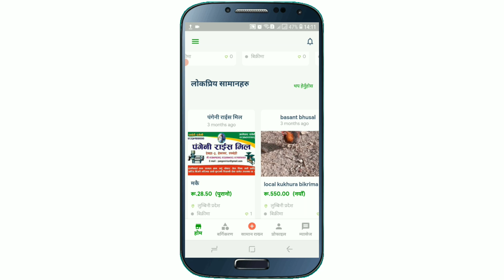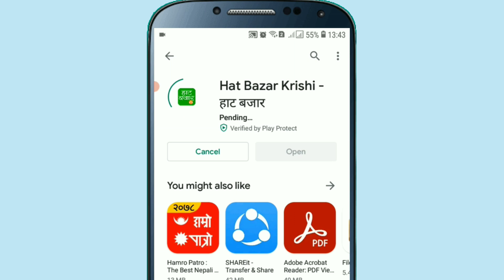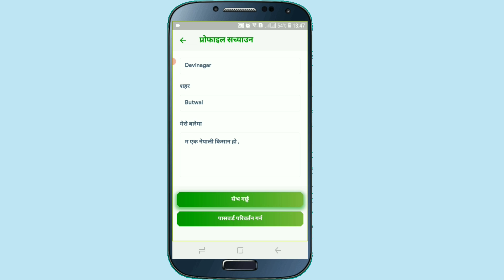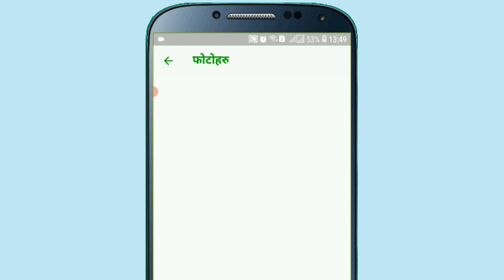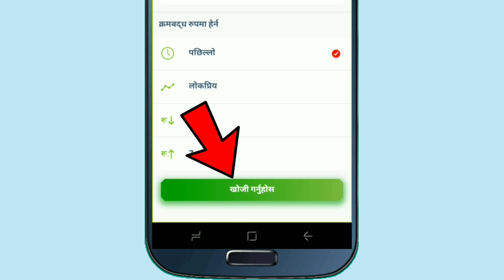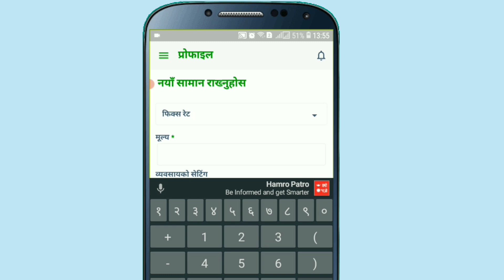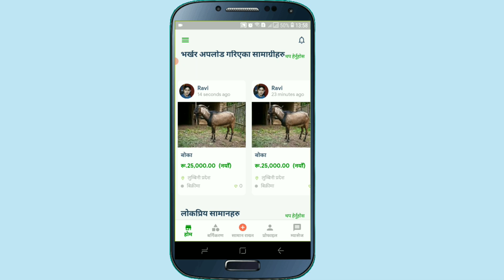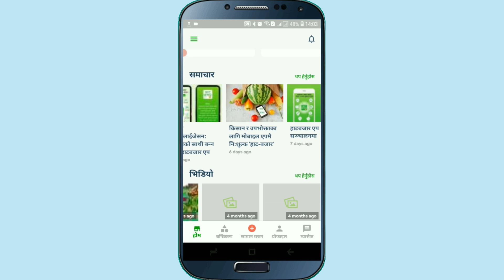हाटबजार एपको फाईदा र चलाउने तरिका (Hat Bazar App) | Nicely explained its Benefits and How to use.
In this video i am going to tell benefits and how to use about Hat Bazar App.

Hat Bazar App is proved to be useful for buyer and seller in Nepal who want to buy/sell immediately their products within a community or a business house. it is FREE to download and use.

गाँउमा कृषकको उत्पादनले बजार नपाएको र शहरमा व्यापारी तथा उपभोक्ताले सिधै किसानबाट उत्पादित सामान खरिद गर्न नपाउँदा कृषि जन्य सामानहरू महँगो परेको समाचारहरू दैनिक रुपमा हामीले सुन्दै आएका छौ । देशको अर्बौँ रुपैयाँ कृषि जन्य आयतमा बाहिरिएको यथार्थ हामी सबैलाई अवगत नै छ । सो अवस्थालाई केही भए पनि सुधार गर्न हात हातमा हुने मोबाइल वाट निशुल्क रुपमा क्रेता र बिक्रेतालाई जोड्ने मोबाइल एप हाट बजार  “Hat Bazar”  विकास गरेका छौं ।

यस हाट बजार “Hat Bazar” एप मा किसान तथा बिक्रेताले आफ्नो सामानको मूल्य आफै तोकी त्यसको विवरणहरू जस्तै फोटो, मूल्य, स्थान, सामानको गुणहरू, डेलिभेरी सुविधा आदि खुलाई एपमा प्रचार गर्न सक्छन् यसरी किसानले बिक्रीमा राखेको सामान क्रेताले आफूलाई आवश्यक  गुणस्तर हेरेर, मोलमोलाइ गरेर, ठिक लागेमा सिधा किसानबाटै खरिद गर्न सकिन्छ ।

किसानहरूले आफ्नो उत्पादन जस्तै, धान, मकै, गहुँ, तरकारी, फलफूल, मरमसला, मासु, पशु पन्छी, माछा, बिउ, घरेलु उत्पादन, नर्सरी, कृषि सामाग्री र खेतीको लागी जग्गा भाडामा लिन दिन परेमा निशुल्क यो एपमा बेच्न राख्न सकिन्छ, कृषकले बेच्न राखेका सामानहरू तुरुन्त सबै हाट बजार एप प्रयोग कर्ताहरूलाई ‘कस्ले के बेच्न राख्यो’ भनेर नोटिफिकेशन जान्छ र यसले कृषकको सामान छिटो बेच्न मद्दत पुग्ने विश्वास लिइएको छ । जस्तै जुम्लामा भएको स्याउ कसैले यस एप मा बेच्न राखेमा उक्त सूचना देश भरी रहेका हाट बजार एप प्रयोग कर्ता मा पुग्ने भएकोले स्याउको उचित मूल्य पाउने तथा छिटो बिक्री हुने सम्भावना हुन्छ ।

हाट बजार एपको प्रयोग कर्ताहरुले आफूलाई चाहिएको सामानहरू आव्हान गर्न सक्छन, जस्तै, भैंसि किन्न चाहियो, २० केजि टिमुर चाहियो, तरकारी वालीको लागि खेत भाडामा चाहियो, ट्याक्टर भाडामा लिन–दिन आदि । जस्ले गर्दा समय, यातायातको खर्चमा बचत भई व्यपार वढाउन सकिन्छ ।

यो एपमार्फत किन्ने र बेच्नेहरु नै एक आपसमा सिधै सम्पर्क गरेर कारोवार गर्ने भएकोले, गुणस्तर र मूल्य आफैले तय गरेर पूर्ण भरोसाका साथ लेन देन गर्न सक्छन् । अरु कसैलाई बिचमा कमिसन पनि दिन नपर्ने भएकोले यो एपको भरपूर प्रयोग गरेर फाईदा लिन सकिने बतावरण बनेको छ। नेपालको कृषिक्षेत्रमा डिजीटल टेक्नोलोजी भित्रीएको छ, अब किसान र व्यपारीहरुले पनि यस टेक्नोलोजीवाट टाडा नबसी समयमा नै यस्को प्रयोग गरि फाईदा लिनुहुनेमा हामी पूर्ण विस्वस्त छौं ।

यस एपमा भएको सामानहरू फिल्टर गरेर हेर्न मिल्ने, बिक्री भएको सामान हटाउन मिल्ने, विक्रेताको प्रोफायल बनाउन मिल्ने, कृषि सम्बन्धि समाचार पढ्न, भिडीयोहरु हेर्न, एफ एमहरु सुन्न र सोसियल मिडीयामा पनि शेयर गर्न सकिने जस्ता फिचर हरु राखिएका छन् ।

ट्राभहिल डट कम प्रा. लि. मार्फत हामीले ल्याएको यो एपले यूवाहरु माझ ‘हामीले उत्पादनमात्र गर्नु पर्ने रहेछ, तुरुन्त बिक्री हुन्छ’ भन्ने विश्वास यूवामा पर्न गएमा स्वदेशमा नै रोजगार बढ्ने सम्भावना हुन्छ, भनेर हाललाई सामाजिक उत्तर दायीत्व प्रडक्टको रुपमा लिएको छौ। एन्ड्रोएड र आई ओ एस दुवै प्लेटफर्ममा उपलव्ध भएकोले निशुल्क डाउनलोड गरि चलाउन सकिन्छ ।

एप डाउनलोड गर्ने लिंक

About Us : This UvAdvice Channel Everyday Uploaded New Tech Video In Nepali Language , and Also UvAdvice YouTube Channel Is A Nepali technical YouTube Channel In Nepal, Thanks for being in this Nepali Tech channel !